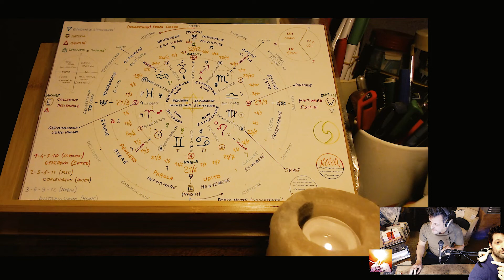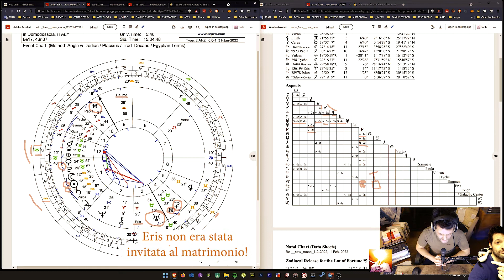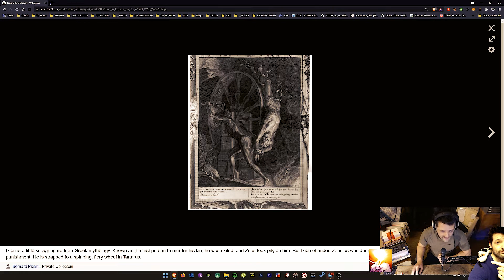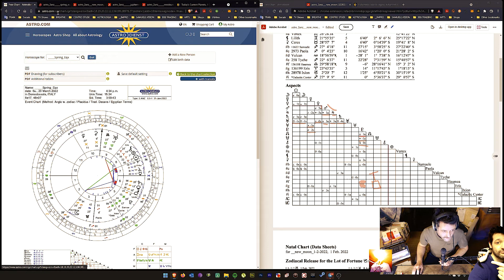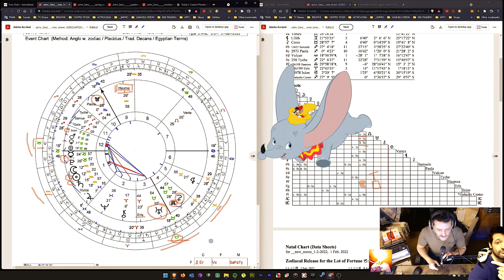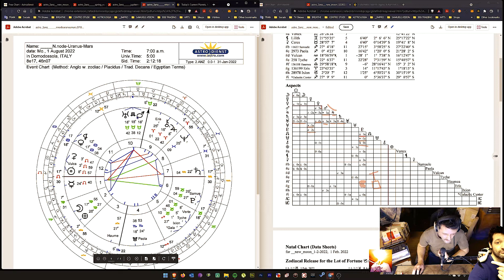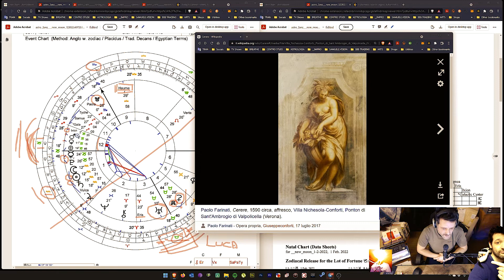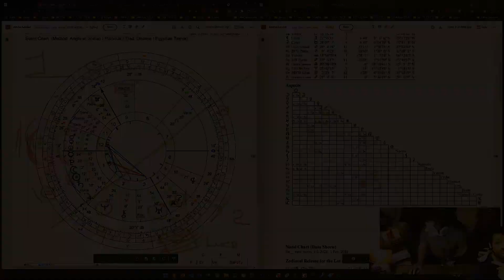(ITA) LUNA NUOVA 1° Febbraio 2022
SAM ON EARTH: Astrology & Astro-Theology
Visita per saperne di più